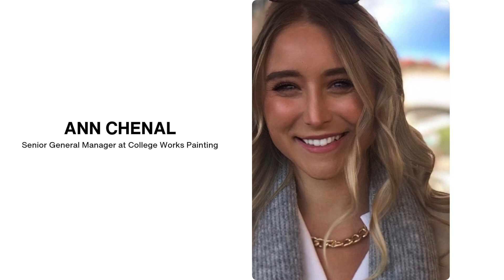Overcoming Self-Doubt | Interview with Ann Chenal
Can introverts be good leaders, manage large teams, and run successful businesses?

On today’s show, we interview Ann Chenal who shares with us her distilled wisdom on overcoming self-doubt, turning challenges into opportunities, and how to combat the inner introvert.

Growing up in rural Wisconsin, Ann was instinctively driven to be good in whatever she did. However, she found herself constantly battling self-doubt.
And it was not before she stepped outside her comfort zone to travel across the US that she realized what she truly loved. And this is when she quit per bio & chemistry major to pursue marketing.

On today’s show, you will learn how running a painting business helped Ann overcome her self-doubt to massively grow her self-confidence.

Among other things you will learn how to change your perspective towards challenges. And why challenges are “launchers” that help you prepare for the next challenge more confidently.

You will also learn why you need to solely focus on what you are doing if you desire to be truly excellent.

This is a show you do not want to miss.

What You Will Learn In This Show
Why excellence is about ignoring what everyone else is doing and solely focusing on your own work
How to cultivate good habits
Why willingness to learn is the first step to overcoming self-doubt
How to turn challenges into opportunities